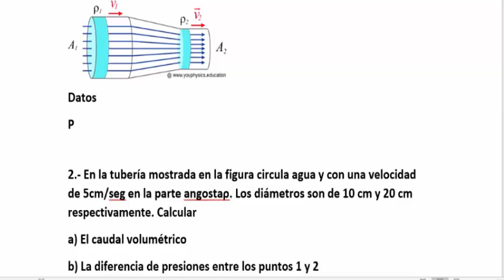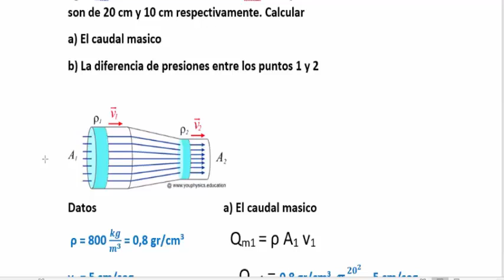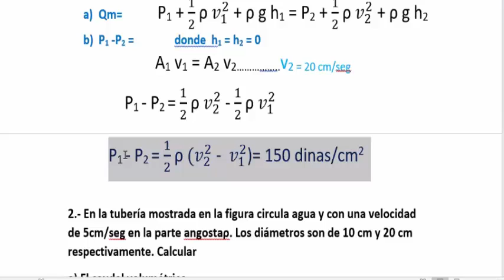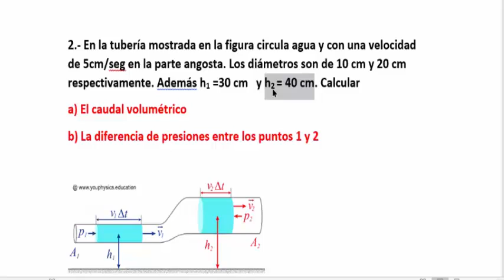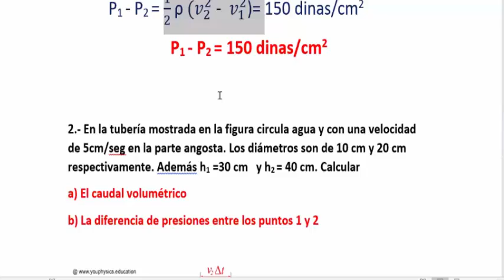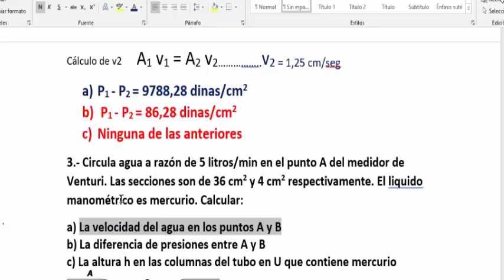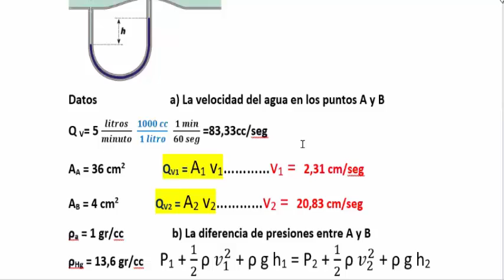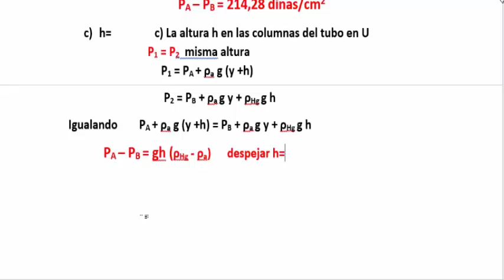Problemas de Mecánica de Fluidos